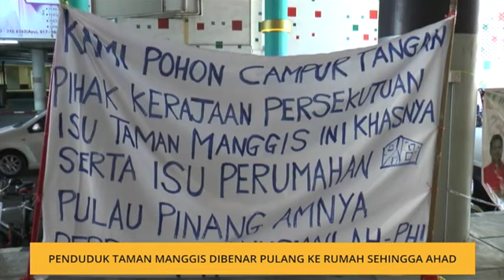Penduduk Taman Manggis dibenar pulang ke rumah sehingga Ahad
Setelah  dua malam berkampung di perkarangan Kompleks Tun Abdul Razak (Komtar), penduduk yang diusir  daripada rumah mereka di Projek Perumahan Rakyat (PPR) Taman Manggis, Georgetown dibenarkan pulang ke kediaman masing-masing.